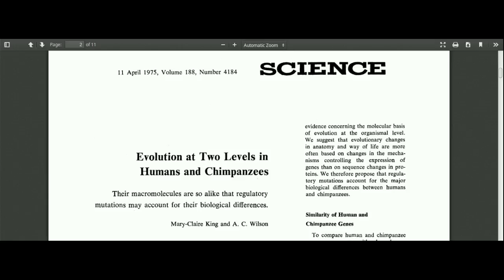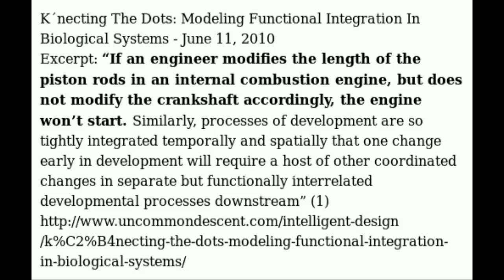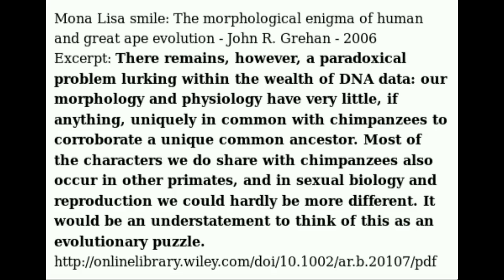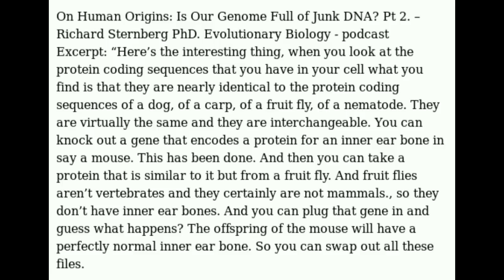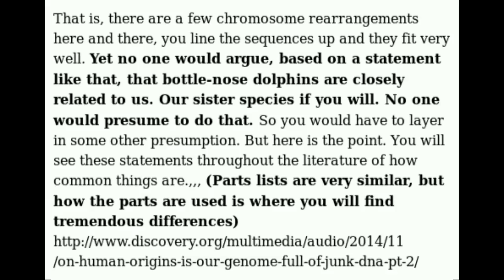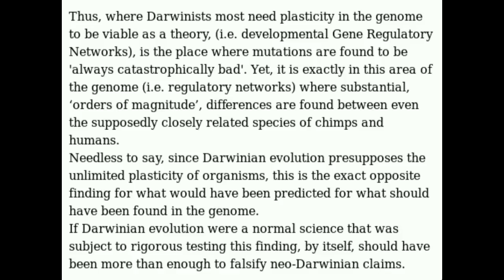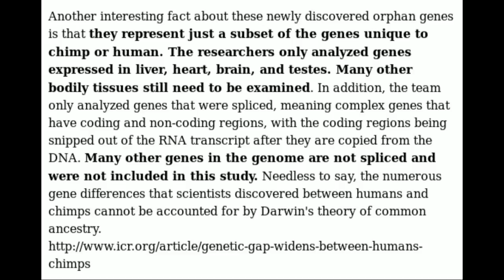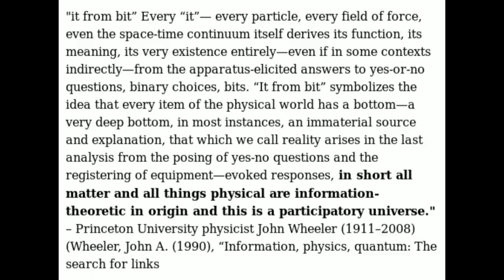A Closer Look At Human and Chimp Similarities and Differences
Alternative Splicing Codes are Species Specific

Comparing the human and chimpanzee genomes: Searching for needles in a haystack – Ajit Varki1 and Tasha K. Altheide – 2005
Excerpt: we have many characteristics that are uniquely human. Table 1 lists some of the definite and possible phenotypic traits that appear to differentiate us from chimpanzees and other “great apes”2. For the most part, we do not know which genetic features interact with the environment to generate these differences between the “phenomes”3 of our two species. The chimpanzee has also long been seen as a model for human diseases because of its close evolutionary relationship. This is indeed the case for a few disorders. Nevertheless, it is a striking paradox that chimpanzees are in fact not good models for many major human diseases/conditions (see Table 2) (Varki 2000; Olson and Varki 2003).
Table 1. Some phenotypic traits of humans for comparison with those of great apes